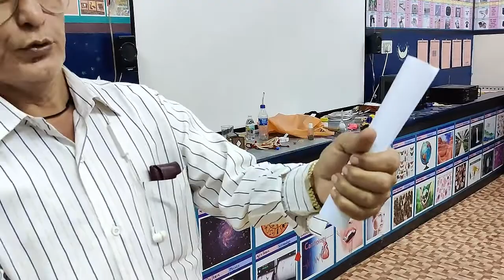Amazing_Sience_Experiment_And_Magic_82-83-84,Fun_With_Knowledge By:Dr.M.V.Vekaria & Bhavnani Saheb